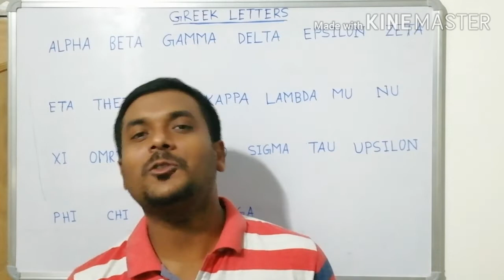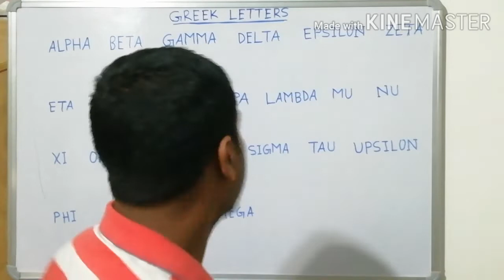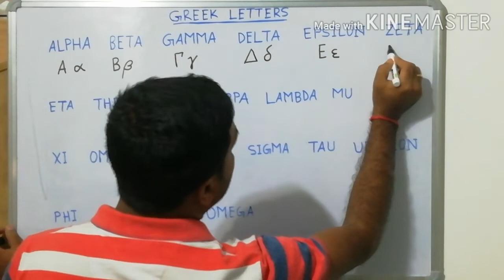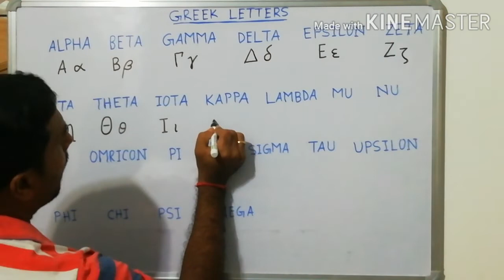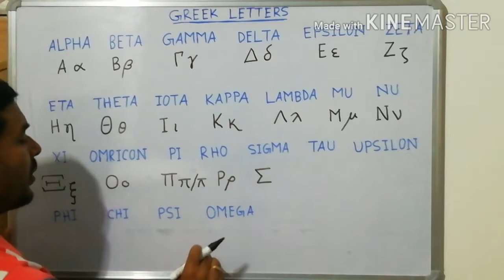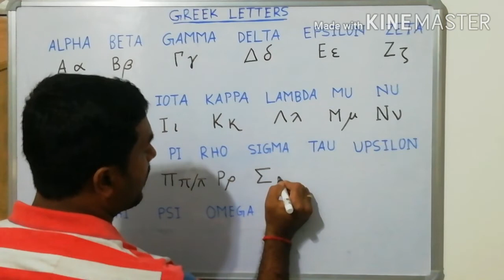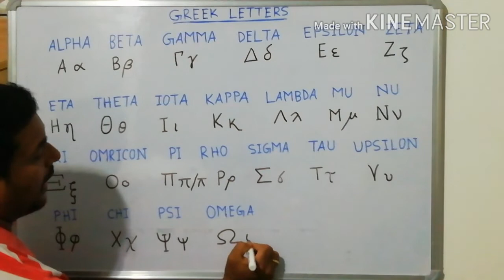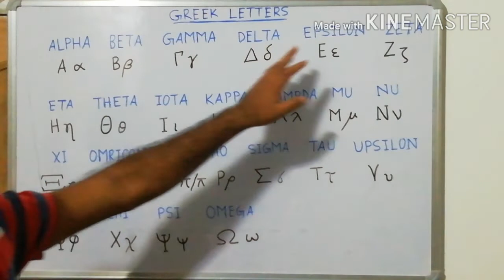Greek Letters..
How to write Greek letters...??